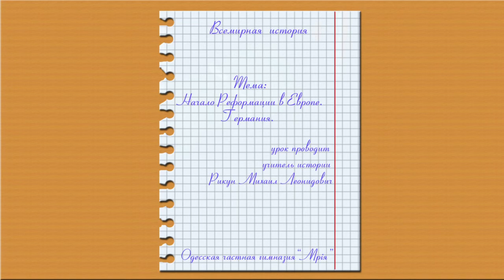Реформация в Европе. Германия